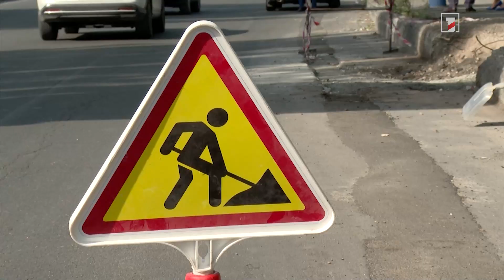Երևանում լարերով ծանրաբեռնված սյուներ չեն լինի. մալուխները կանցնեն գետնի տակով